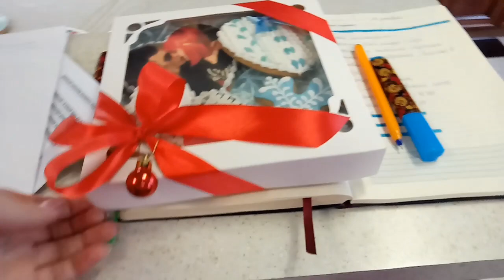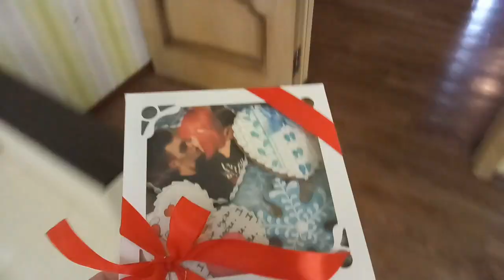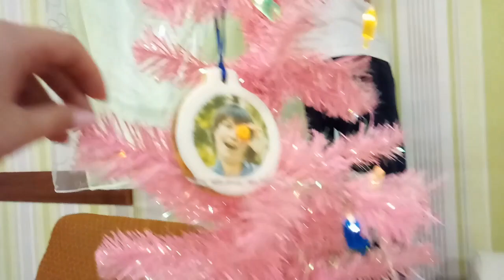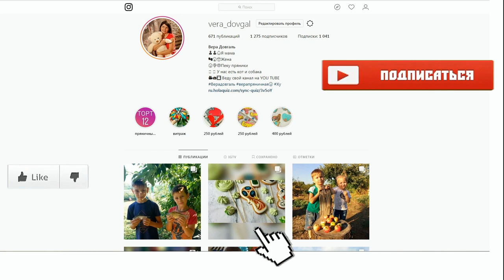♥Хуторянка ✔НАКЛЕЙКИ ИЗ ФИКС ПРАЙСА ✔ 24 ДЕКАБРЯ 2018